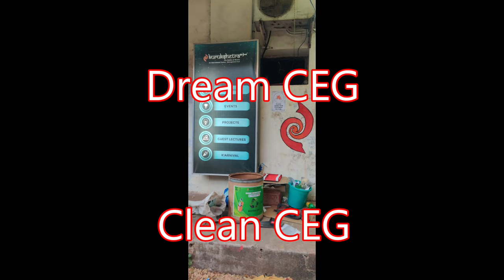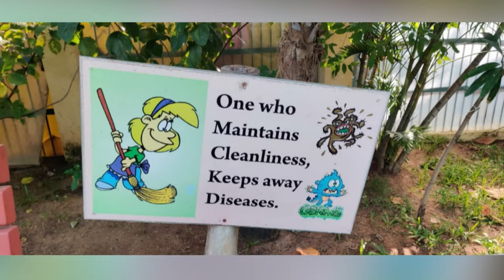COMPETITION | For | AI BASED SOLUTION FOR DREAM CEG CLEAN CEG | UPSTREAM | MID STREAM | DOWNSTREAM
UPSTREAM MIDSTREAM DOWNSTREAM
innovative ideas for dream ceg clean ceg